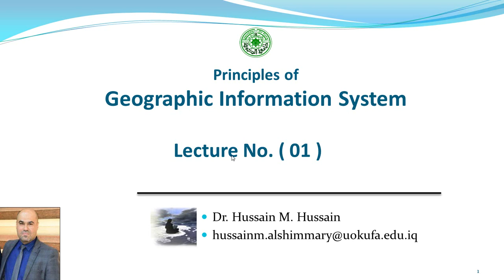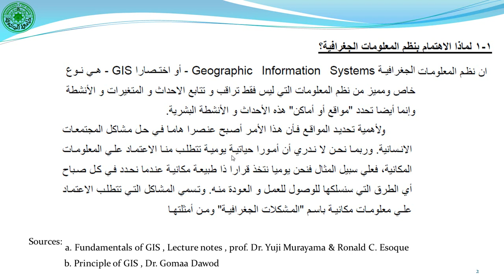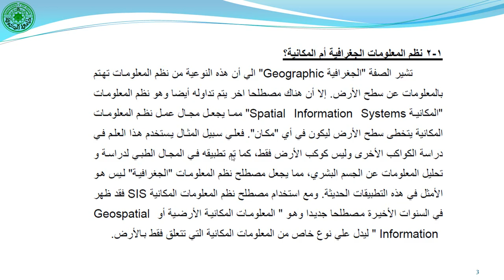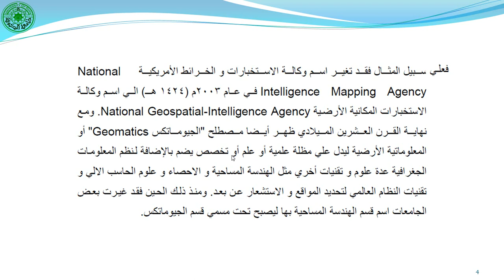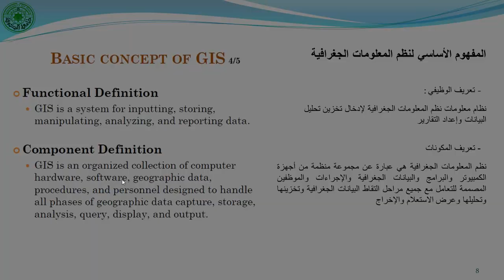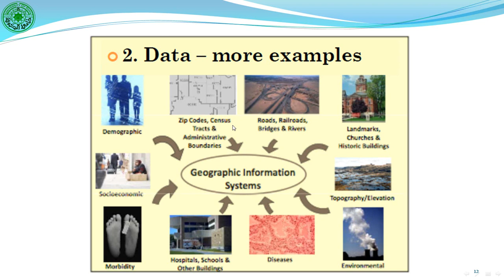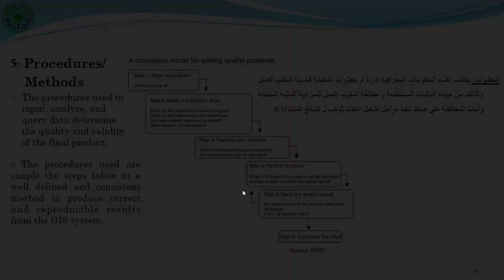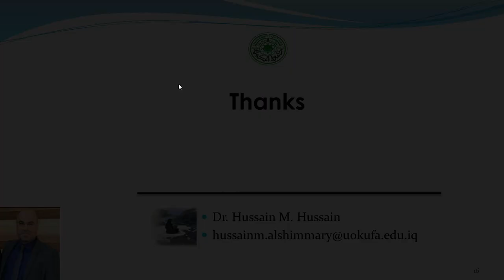GCL 01: Principles of Geographic Information System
Principles of Geographic Information System
Lecture No. 01
GIS Course